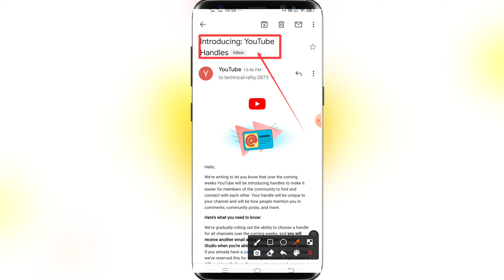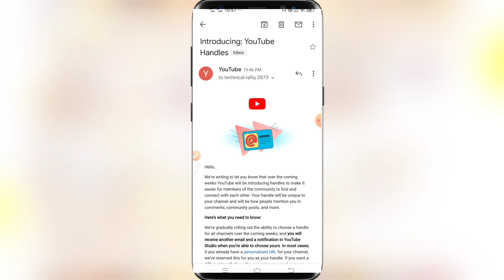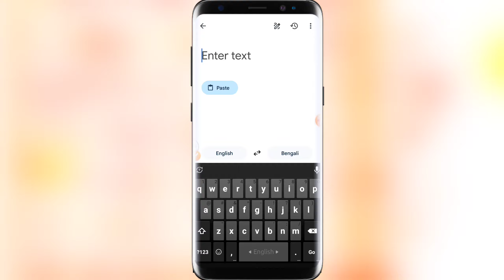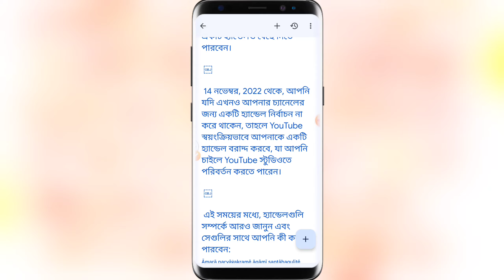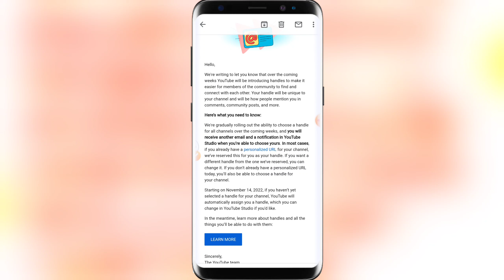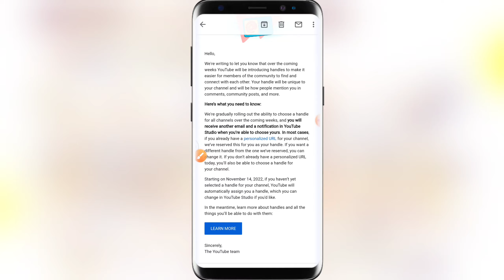Introducing: YouTube Handles In Bangla 2022 || Introducing YouTube Channel Bangla || YouTuber Rafiq